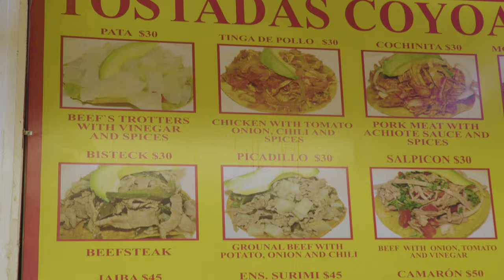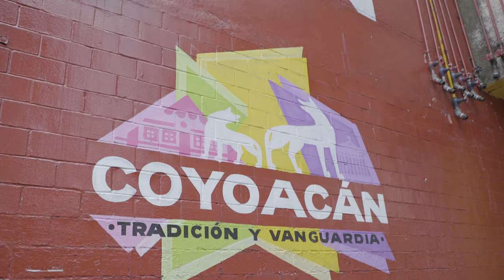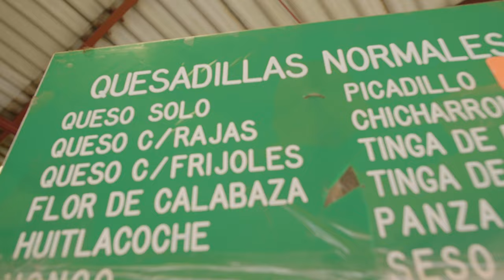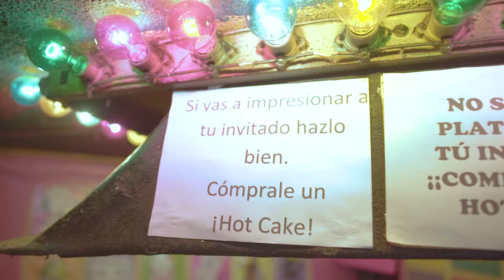TRAGADERA EN COYOACÁN CON REGINA BLANDÓN - ÑAMÑAM (Episodio 83)